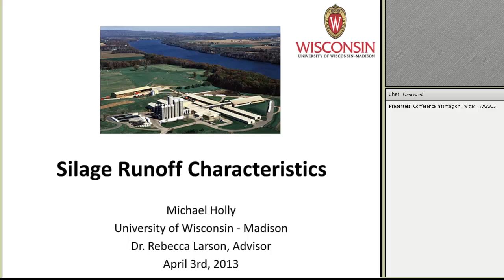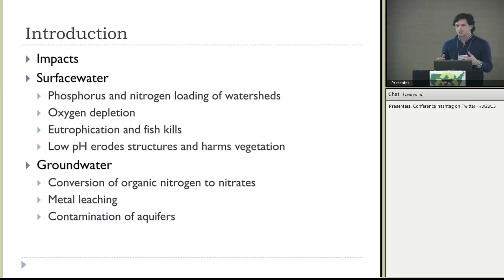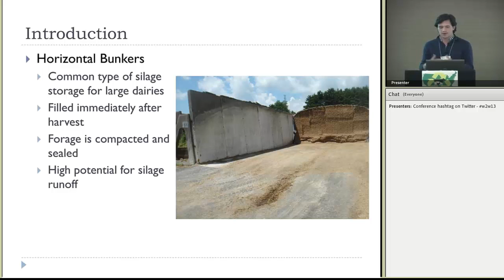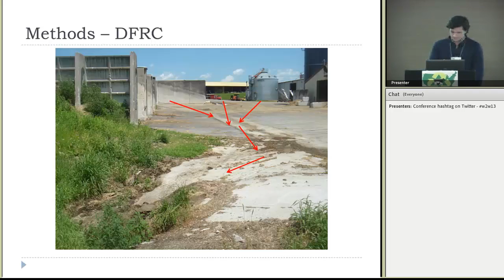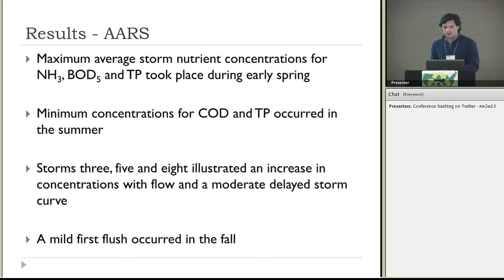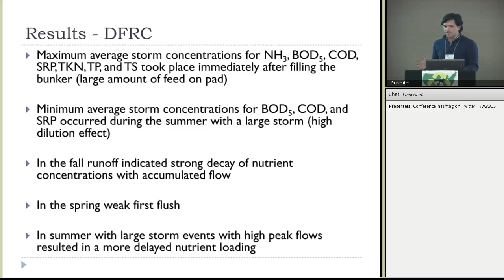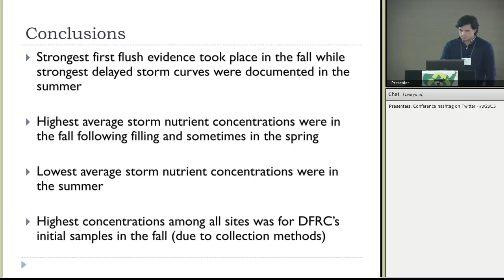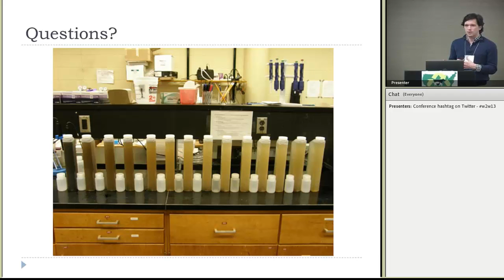Silage Runoff Characterization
Silage leachate is a high strength waste which contributes to surface and groundwater contamination of various pollutants from runoff, direct leaching through concrete storage structures, and infiltration of runoff.  Feed storage is required for the majority of dairy operations in the country (which are expanding in size and fed storage requirements) leading to widespread potential contamination.  Limited data on silage leachate quality and treatment has made management and regulation based solely on observation.  This project investigated three bunker silage storage sites to assess the water quality characteristics of silage leachate and runoff from various feed sources and surrounding environmental factors.  Surface samples were collected from feed storage structures and analyzed for numerous water quality parameters.  Using collected hydrologic data, contaminant loading was analyzed for various storm events and assessed for first flush effects and potential to impact handling and treatment designs.  Determination of first flush provides essential data for separation of waste streams (high and low strength) to ease management in terms of operation and cost, reduce loading to treatment systems, and reducing the overall environmental impact.